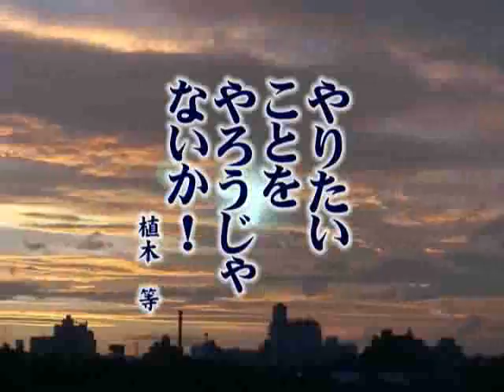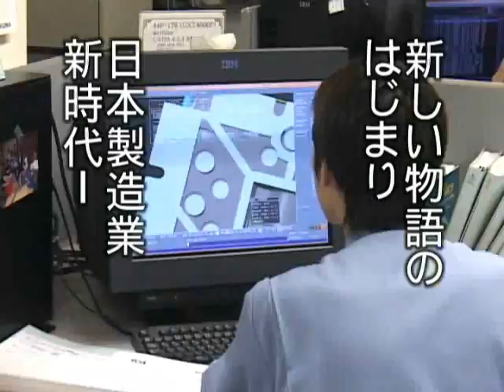第6回 エミダスだよ！全員集合!!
第6回は「日本製造業新時代」。約400名もの多くの企業の方々にご参加頂きました。